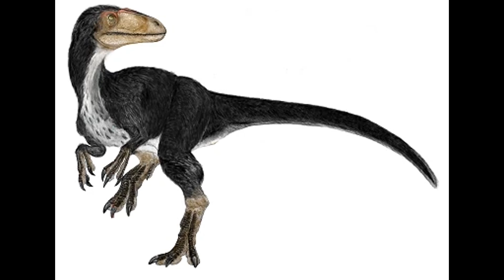Carnivorous dinosaur sounds (video)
here is my next dinosaur sounds video